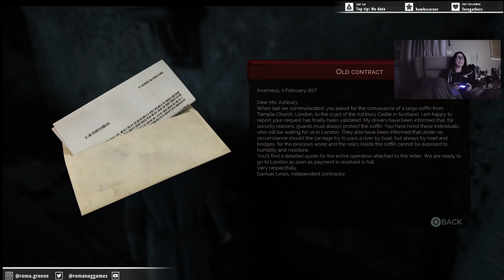Vampyr - First Play thru Part 21 | Good Night, Sweet Prince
Until the cycle starts again